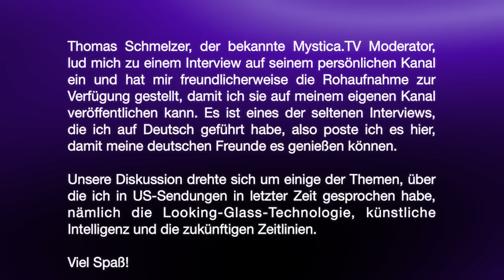Frankly Speaking 03 - Thomas Schmelzer von MYSTICA.TV lud mich zu einem Gespräch ein.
Eines der wenigen deutschen Interviews. Auch LIVE zu sehen!
Frank Jacob gibt Januar - März folgende Vorträge und Workshops im Süddeutschen Raum.
TOUR SÜDDEUTSCHLAND:
26. Januar:  Oberndorf bei Donauwörth im Guava, 19.30
27. Januar: Wolfratshausen im Wirtshaus Flösserei, 19.00
1. März: 89415 Lauingen, bei Günzburg, 19.30
10. März: Puchheim bei München im Puc-Kulturzentrum, 19.00
17. März:  Pittenhardt im Chiemgau in der Gäststätte Alte Zollstation, 19.00

LOOKING GLASS WORKSHOP:
28. Januar: Seminar in Augsburg im Bayerischen Wirt, 9.30 bis 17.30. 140 €

Wir freuen uns auf Euer Kommen.